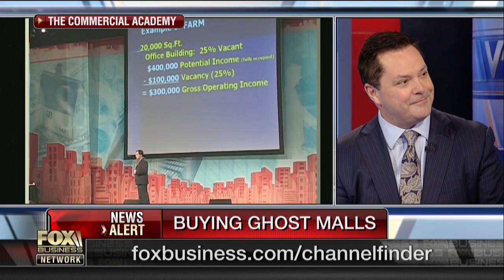Repurposing ghost malls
The Commercial Academy's J. Scott Scheel on buying and repurposing vacant malls.